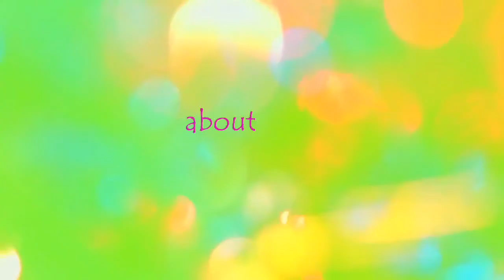Interview about Interpersonal and Intrapersonal Skills in Workplace